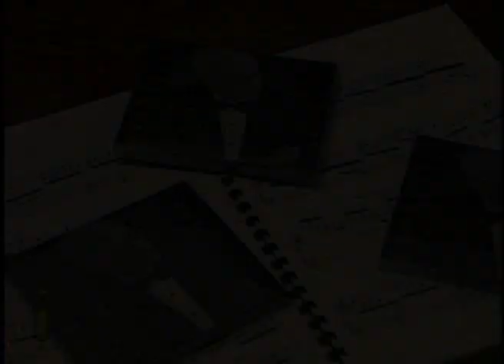ALBERTO CRUZPRIETO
EL PIANISTA ALBERTO CRUZPRIETO  ESTRENA EL DISCO TITULADO  "THE MAN I LOVE", UNA RECOPILACIÓN DE TEMAS DEL COMPOSITOR GEORGE GERSHWIN...
38 TEMAS QUE INTEGRAN TODA LA OBRA PARA PIANO DEL COMPOSITOR ESTADOUNIDENSE BIEN CONOCIDO POR TEMAS COMO "UN AMERICANO EN PARÍS" Y LA ÓPERA "PORGY AND BESS".  ENSEGUIDA EL MAESTRO CRUZPRIETO NOS PLATICA SOBRE ESTA EXPERIENCIA...